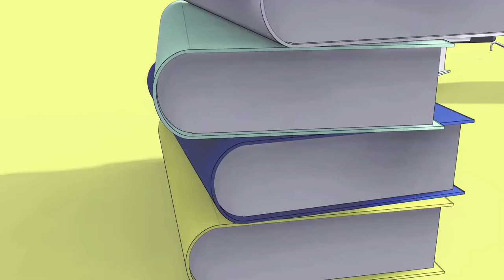Cartoon PC Monitor TV Logo Reveal Text 3D Animation video intro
⤵️   Order this Animation, personalized for you...   ⤵️

🎬  ❝We can customize this Video Animations for you, Final Product what you get will be the same as the sample video with your Logo (Photo) and Text (Website or Tagline). ❞

⚠️  HOW TO BUY THIS VIDEO ANIMATION (follow instruction bellow) ⚠️
☀️  If you still don't have Fiverr Account, easy fast Sign-Up here (if you have, jump this step):

🔊  SEND US (in message, to we check your request):
➊➥  ANIMATION what you choice from our Channel: (ID Number or Link URL).
➋➥  LOGO (Transparent .PNG) or Profile Photo.
➌➥  TEXT (Website, Tagline or Name...).
🔔  You will get replay from us, next max 8-12h (we work everyday), with offer for order.

✘ --- tag --- ✘
video logo reveal animation intro opener design motion graphic 3d 4k full hd order buy purchute fiverr gig gigs animations custom promo product action powerful light tv show glitch smoke particle fire burn water ice splash liquid art real estate film real movie production photography videography studio music audio travel vlog blog outro sale clean elegant colorful girly beauty makeup amazing beautiful color scheme unique fashion modern trend new old retro top outstanding sport team car moto drive race drift fast soccer basketball football business corporate brand company intro logo reveal animation video intro intros logo reveal design custom promo product text slideshow opener opening outro smoke colorful film production photography videography photographer videographer wedding movie studio drone aeriel camera lens full hd ultra 4k 3d company business corporate clean white elegant news particle fire burn ashes dirty dark water drop liquid splash powerful action impact sport moto automotive car cars drift race soccer basketball arena game gamer gamers twitch beauty girly vlog blog website tagline slogan greeting cards glitch glitcher earth globe space epic cinematic dust fiverr gigs order